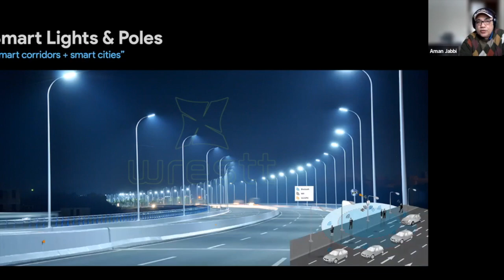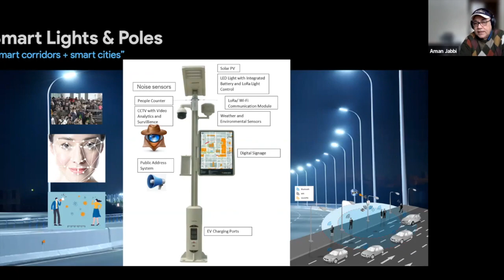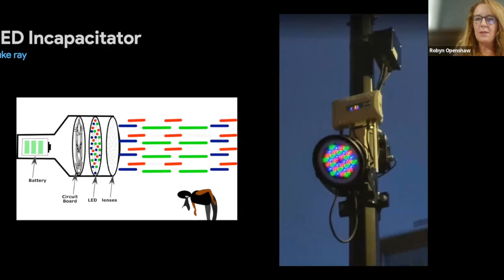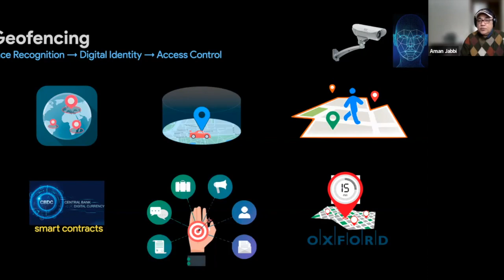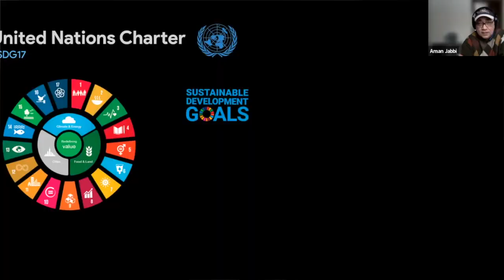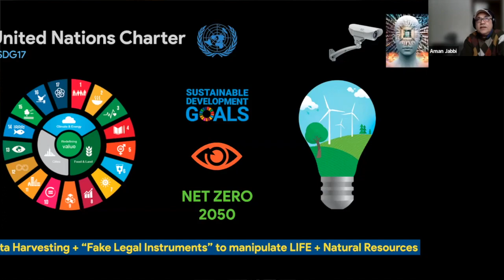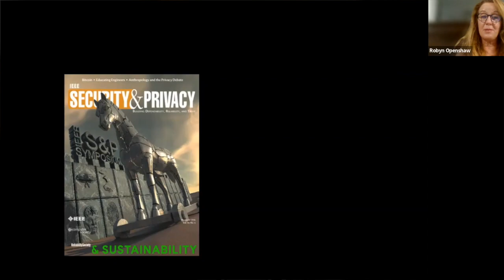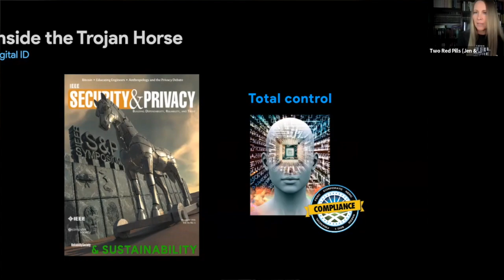Two Red Pills: Aman Jabbi on the Digital Takeover w/Jen Orten & Robyn Openshaw